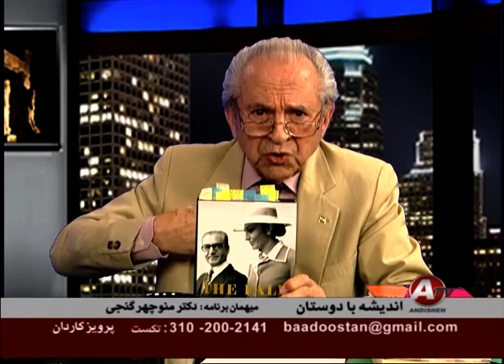Manouchehr GANJI, دکتر منوچهر گنجي « فروپاشي رژيم پهلوي 5 » ؛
IRAN, MANOUCHEH GANJI, THE BOOK, THE FALL OF HEAVEN, ANDREW SCOTT COOPER, PUBLISHED 2 August 2016, REZA SHAH PAHLAVI, MOHAMMAD REZA PAHLAVI, OIL KINGS, IRANIAN REVOLUTION, 1979, PARVIZ SABATI, SAVAK,